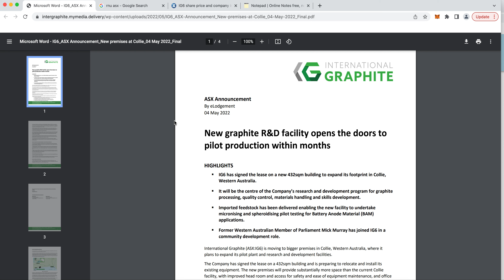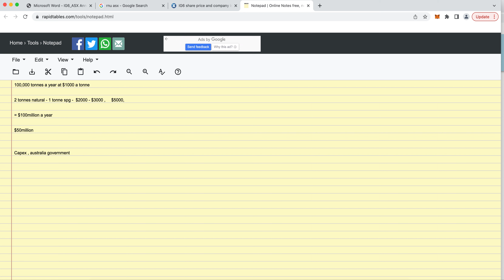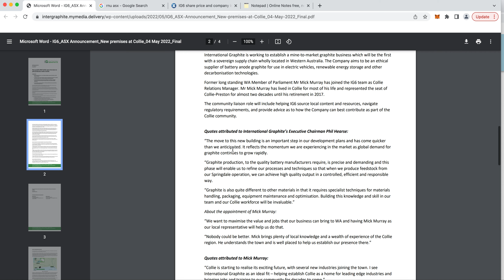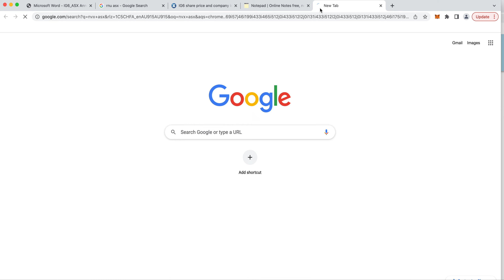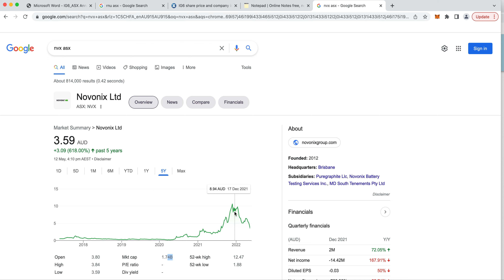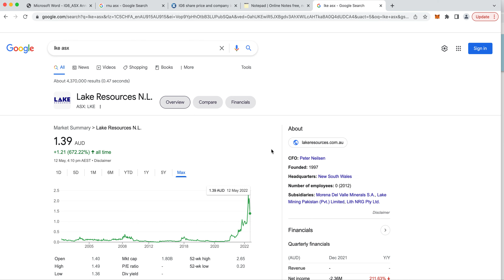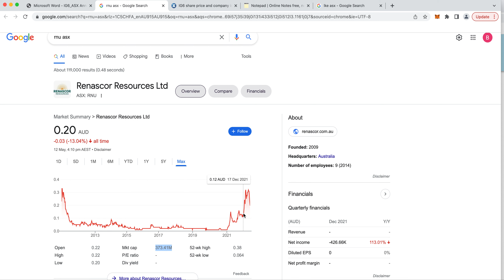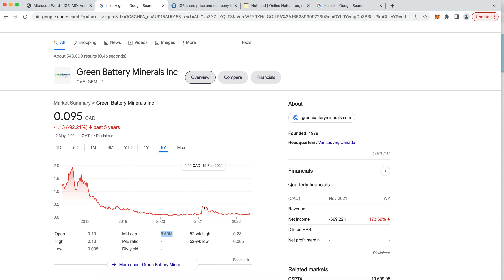IG6 ASX - BUY LOW SELL HIGH